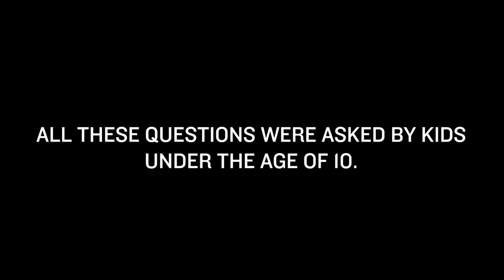Kids ask Jerry Horton of Papa Roach 50 Questions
Kids ask Jerry Horton of Papa Roach, 50 questions. There are some really cool questions and some really funny questions as you can imagine. Get to know Jerry more!

🎥: Bryson Roatch